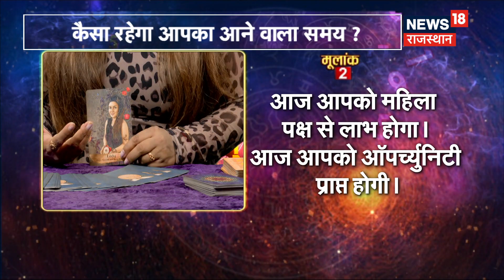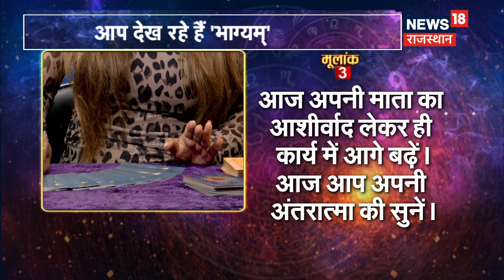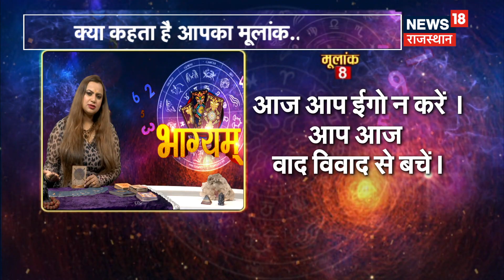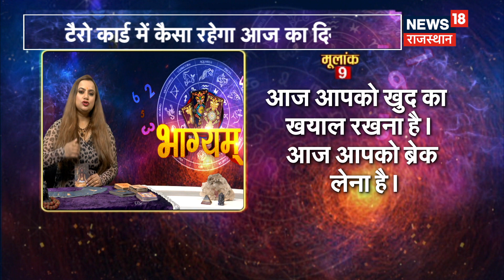Tarot Card Reading | Aaj Ka Rashifal 06 January 2024 | Today Horoscope | Bhagyam | Astrology | News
आज के Tarot Card Reading से जानिए कैसा रहेगा आपका आज का दिन...